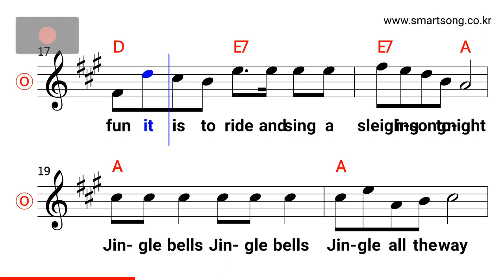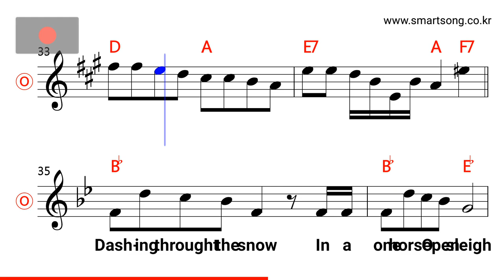Jingle Bells MR